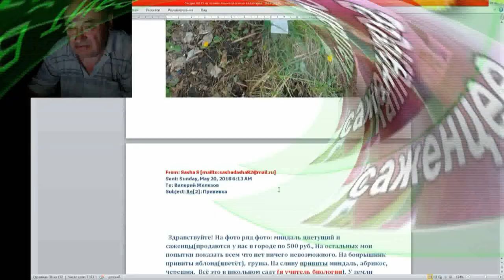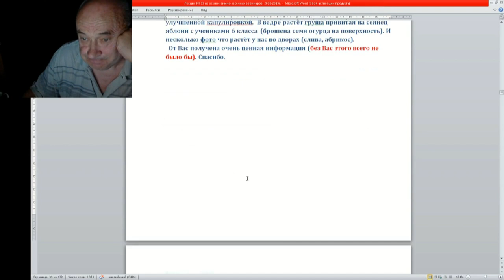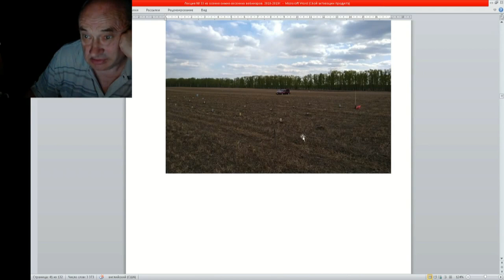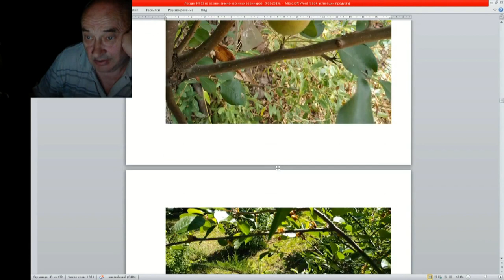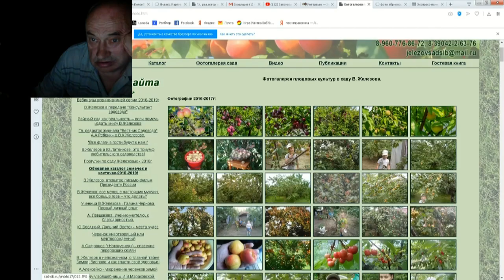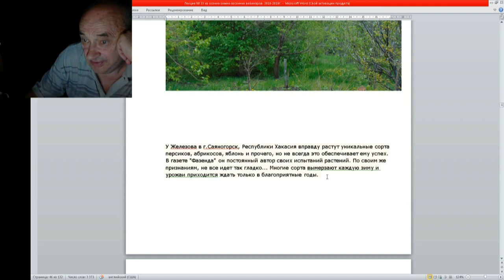33 ч 06 Нет ничего невозможного СашаДаша привил на боярышник черешнь яблоню